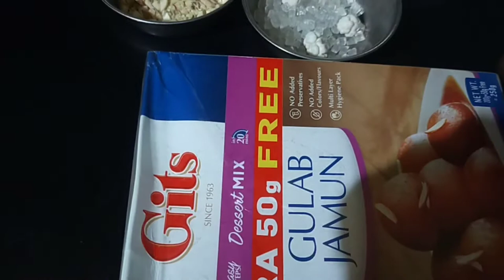Gulab Jamun recipe - Gulab Jamun Recipe with Khoya or mawa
EASY RECIPE TO MAKE GULAAB JAMUN AT HOME | घर में बनाएं गुलाब जामुन असान तरीके से | COOKHOUSE DESERT
gulab jamun banane ki vidhi, gulab jamun banane ka tarika, gulab jamun recipe with khoya, gulab jamun kaise banaye, ,

Ingredients
Mawa (धाप) - 300 grams
Refined Floour (मैदा) - More than 1/2 cup (70 grams)
Green Cardamom - 1/2 tsp
Cashhew nuts - 7-8 nos.
Almond - 7-8 nos.
Ghee - for frying Gulab jamun